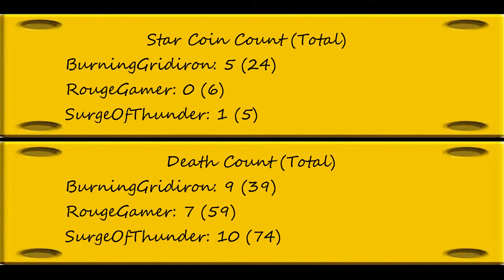We Didn't Die! (As Much) |NSMBW Ep.4